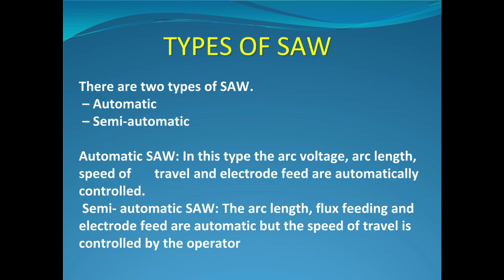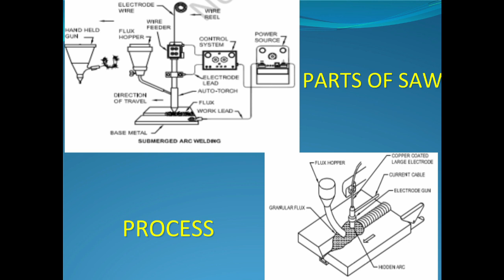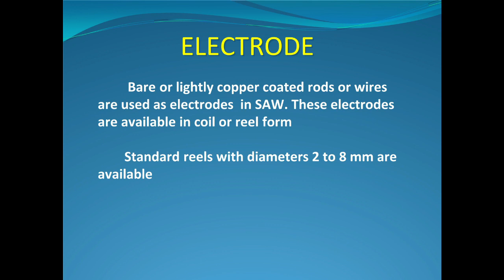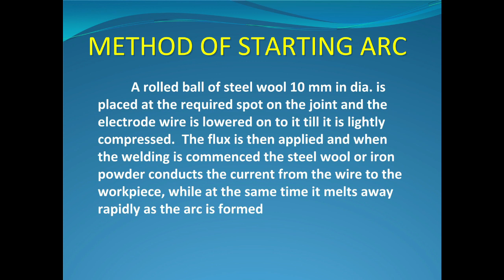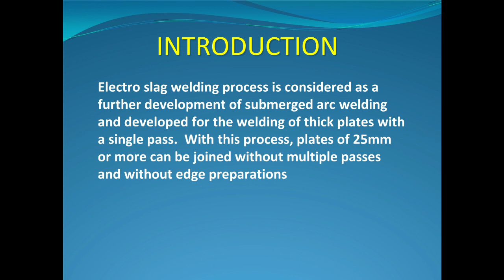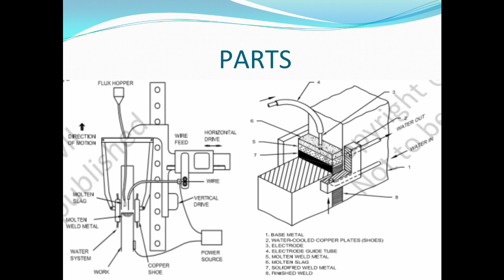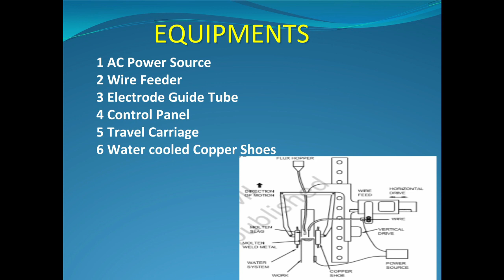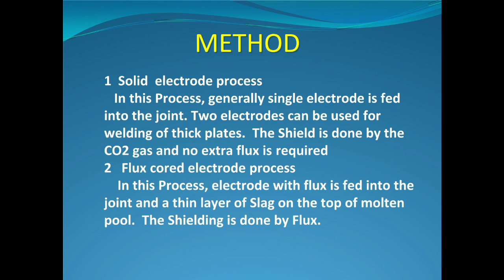W-C6-Submerged Arc Welding,Electroslag Welding